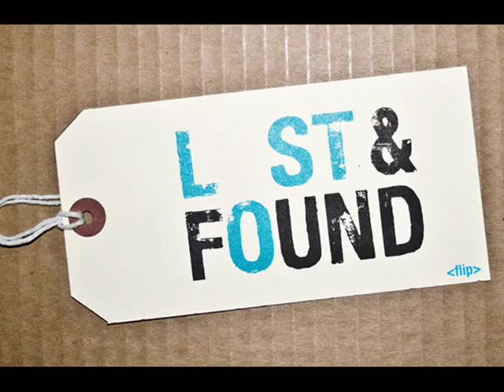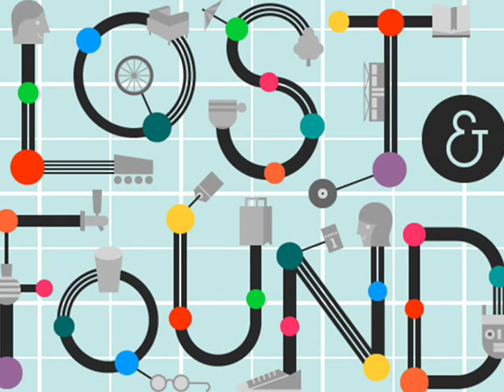Moya ☼ Lost And Found (No Logo Remix) ╩ Café Del Mar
Ritmo al son de la música